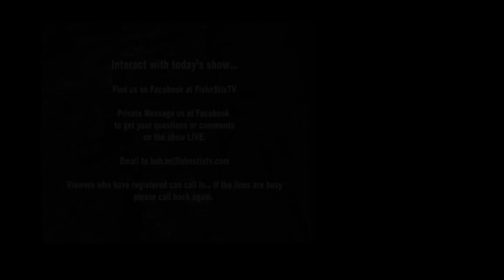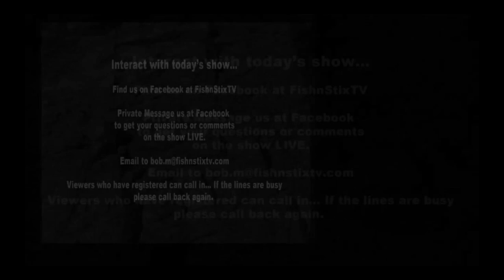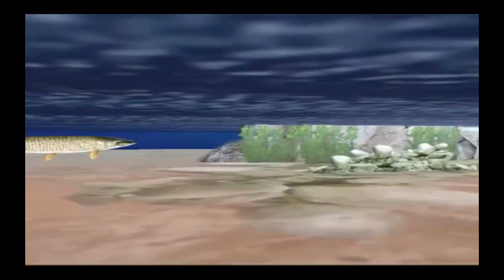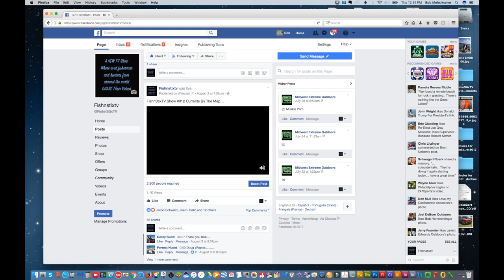Fishing TV Show: FishnStixTV Show #012 Currents By The Map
Fishing TV Show: FishnStixTV show #012. Learn to map Currents...

FishnStixTV host, Hall Of Fame Angler and World Record Holder Bob Mehsikomer is here every week LIVE with his guests on Facebook's FishnStixTV, explaining techniques, patterns and the science of the sport of fishing, muskie, bass, northern pike, walleye, bass, lake trout and peacock bass

Fishing, sportfishing, Bob Mehsikomer, FishnStixTV, Grant Rods, Century Lodge, Witch Bay Camp, Midnight Sun Trophy Pike Adventures, Athabasca Fishing & Hunting Lodges, northern pike, muskie, musky, walleye, bass, peacock bass, lake trout, Simply Fishing TV,